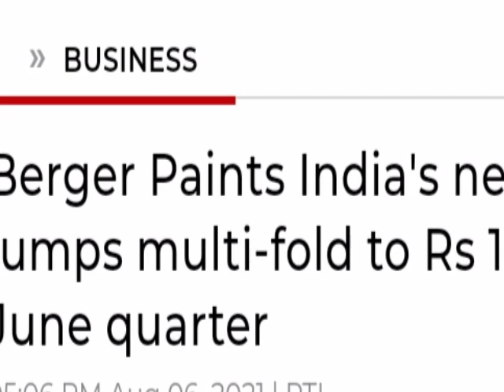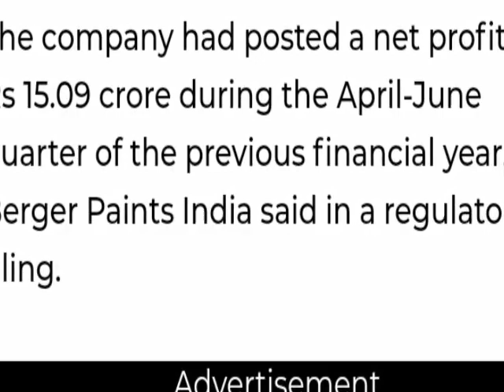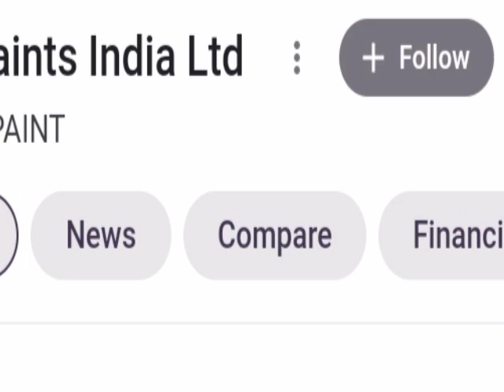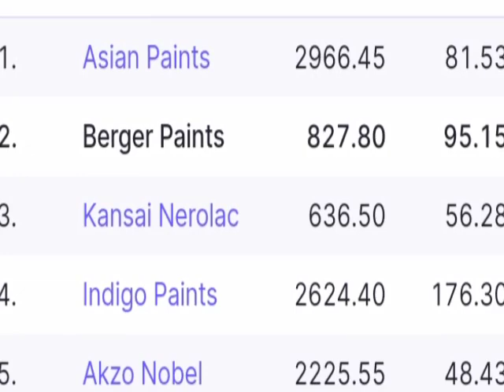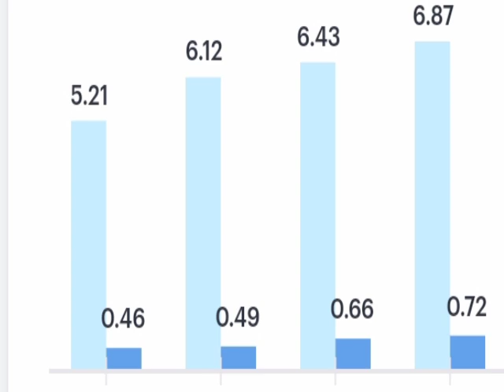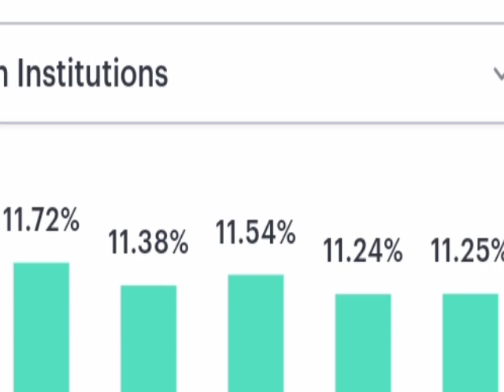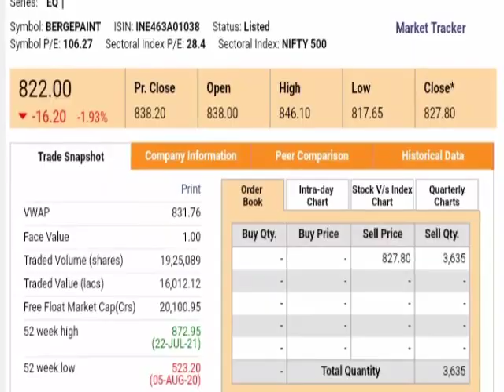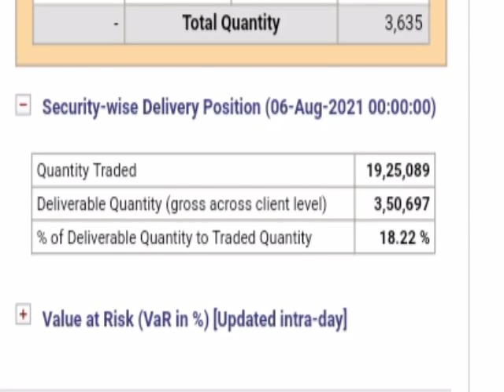Berger Paint India Q1 result ।। Berger Paint share latest news । Bergen Paint latest update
Berger Paint share 52 week high and low price
Berger Paint share latest updates news